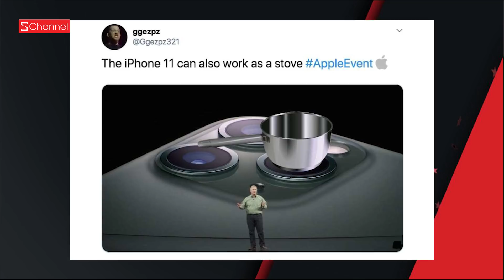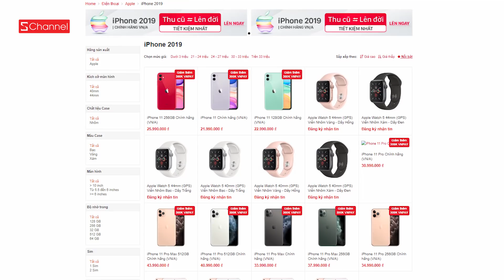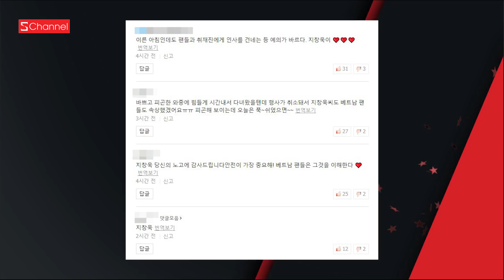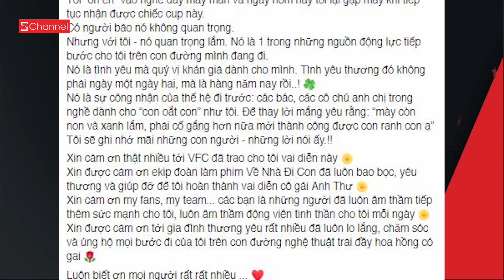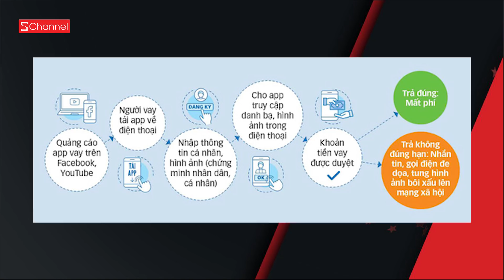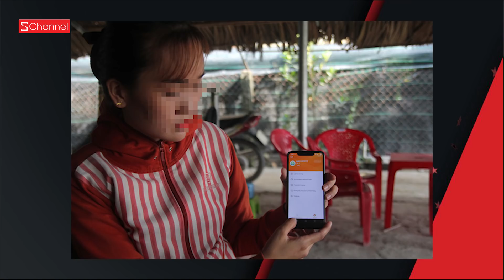iPhone 11 tâm điểm chế ảnh của CĐM | Đã có lịch nghỉ Tết 2020 cực dài - GNCN 11/9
Đặt trước iPhone 2019 chính hãng VN/A nhận quà khủng - giá tốt tại CellphoneS từ hôm nay :
- Giảm ngay 2 triệu
- Trả góp lãi suất 0%
- Thu cũ đổi mới - Lên đời giá tốt nhất